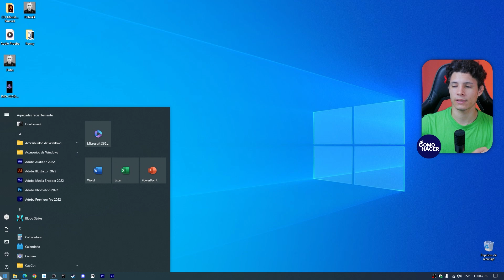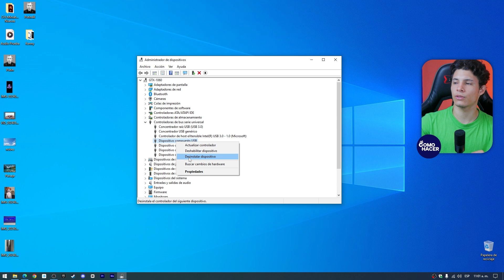Solución si NO SE RECONOCE el DISPOSITIVO USB en Windows 11 | 🖥️ Método Definitivo 🛠️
¿Tu Windows 11 no reconoce tu dispositivo USB? ¡No busques más! Este vídeo es la GUÍA DEFINITIVA que te muestra cómo SOLUCIONAR el problema de una vez por todas. Encontrarás métodos sencillos, pero efectivos que se explican paso a paso para que puedas volver a utilizar tus discos duros, memorias y otros dispositivos USB en un instante. Sea un problema de drivers, ajustes del sistema o errores desconocidos, este vídeo te ofrecerá la solución que necesitas.